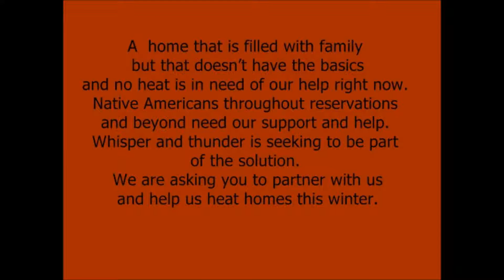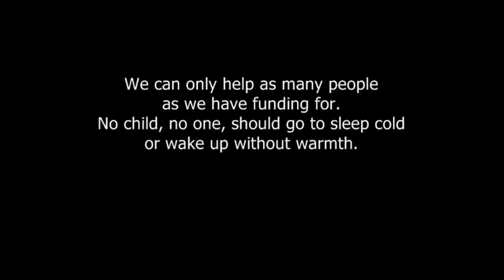Whisper n Thunder ERez